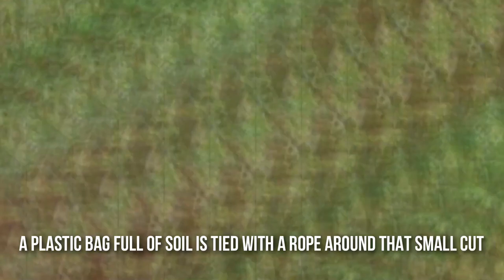Chinas INSANE NEW Bamboo Farming Techniques